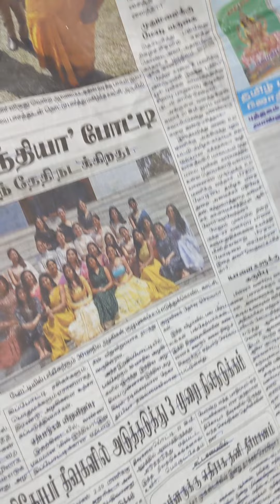News😆😲 paper how💢 many words in there ❣️❣️❣️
Foodiechallenge

100k followers on my insta check it Mann❣️